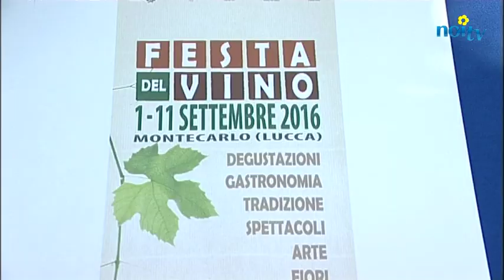La "Festa del Vino" alla 49ª edizione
MONTECARLO - Montecarlo torna a tingersi di rosso e di bianco. Tutto pronto nella cittadina medevale per la 49.a edizione della Festa del Vino, in programma dall'1 all'11 settembre.

NoiTv